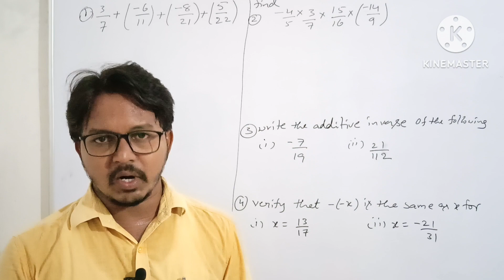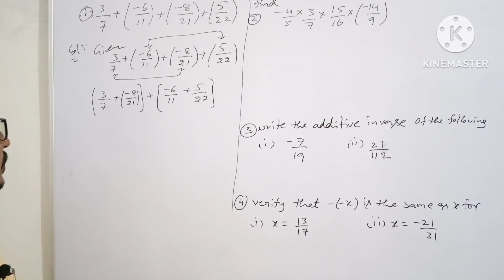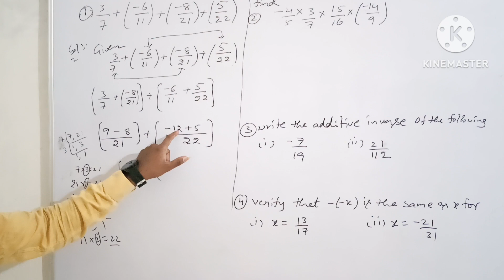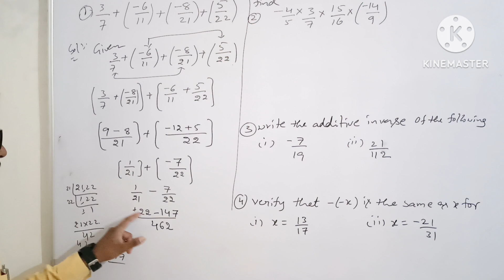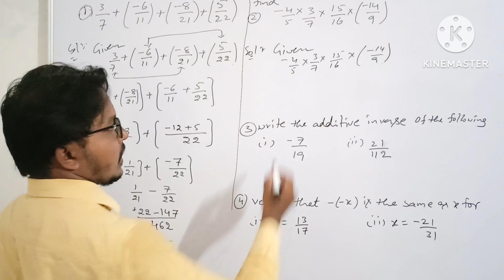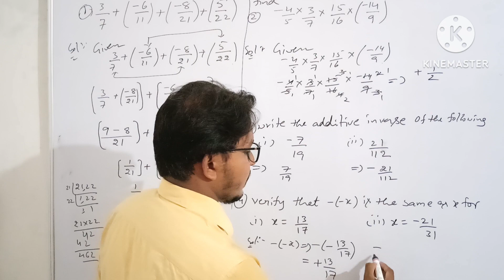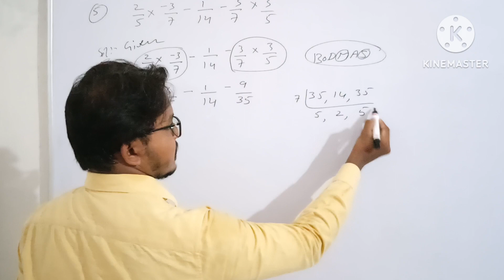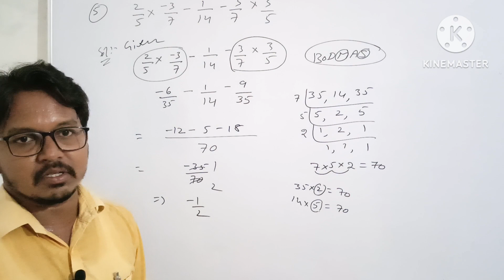Rational number ll class-8 ll Example problems ll before exercise 1.1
welcome to baji sir maths YouTube channel
in this channel rational numbers example problems before exercise 1.1 are available
learn with easy tricks.